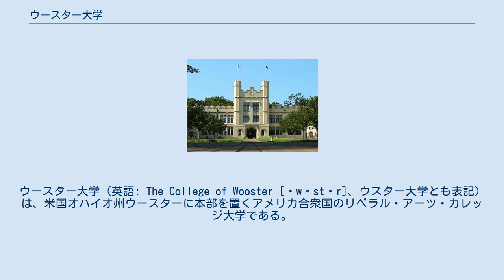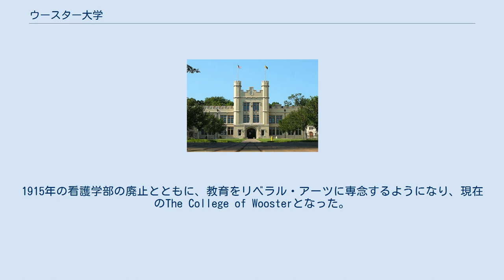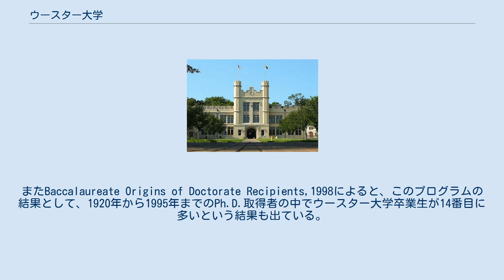ウースター大学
ウェイン郡_(オハイオ州)
ウースター大学（英語: The College of Wooster [ˈwʊstər]、ウスター大学とも表記）は、米国オハイオ州ウースターに本部を置くアメリカ合衆国のリベラル・アーツ・カレッジ大学である。
1866年に設置された。
 「オハイオ５コレッジ」と「五大湖大学同盟」の一校でもある。
学生数は少数制で約1800人と少ないが、各生徒に対するサポートはあつい。
また、インディペンデント・スタディ・プログラムなどの良質な教育プログラムでその名を知られており、USニューズ&ワールド・レポート誌のリベラル・アーツ・カレッジの全米ランキングでも度々上位に選ばれている。
 「ウースター大学（The University of Wooster）」は1866年に長老派教会によって設立された。
当時の時代背景としては珍しく、初のPh.D.取得者が女性であったり、アフリカ系アメリカ人を入学させたことなどからもわかるように、校風は当初からかなりリベラルだったと言える。
1915年の看護学部の廃止とともに、教育をリベラル・アーツに専念するようになり、現在のThe College of Woosterとなった。
 キャンパスはオハイオ州クリーブランドの南約60マイル（約97km）に位置するウースター町に所在する。
240エーカー（約1㎢）に及ぶキャンパスは、たくさんの木々に囲まれ、その美しさは学生からも人気が高い。
また、卒業式は緑に囲まれた広場で行われる。
卒業式の前日に卒業する学年がその記念に一本の木を植えるのは、本校の伝統となっている。
 ウースター大学は、リベラル・アーツ教育を通じて学生一人一人の「独自性」「責任感」「創造力」を高める教育に重点を置いている。
全ての一回生は、15人未満の少数クラスで文章力を養い、よりプロフェッショナルな論文の書き方を学ぶことが義務づけられている。
そして、学生は様々な分野での授業を受けることが可能で、幅広い知識と経験を得ることができる。
三回生までに学生は研究分野を選び、その豊富な知識と経験を生かしていく。
 研究分野は以下の通りであり、学生は専攻に加え副専攻を選ぶ事も可能だ。
そして、より個々の研究に独自性を持たせる目的で、それらの他にも生徒自らが専攻を作ることもできる。
また、専門職大学院への進学に合わせたカリキュラムとして事前専門も設けられている。
 ウースター大学の学生は四回生になるとインディペンデント・スタディ・プログラムを受け、生徒一人一人が大学で得た知識と経験を生かした研究を行い、それに基づいた論文制作などのプロジェクトを行う。
これにより、学生は自らの発展を再確認し、個々の将来へと生かしていくことができるとし、その効果は校内外からも評価が高い。
USニューズ&ワールド・レポート誌の「Senior Capstone Experience」ランキングでは、ウースター大学はプリンストン大学に次ぐ2位にランクインしている。
またBaccalaureate Origins of Doctorate Recipients,1998によると、このプログラムの結果として、1920年から1995年までのPh.D.取得者の中でウースター大学卒業生が14番目に多いという結果も出ている。